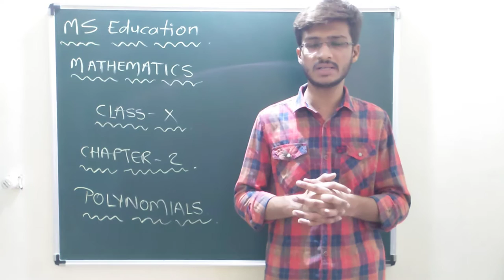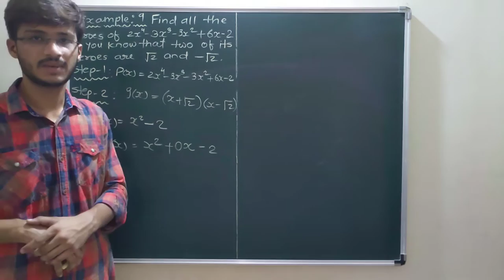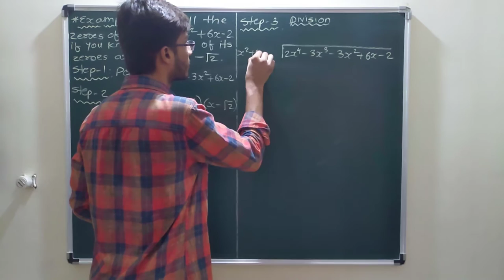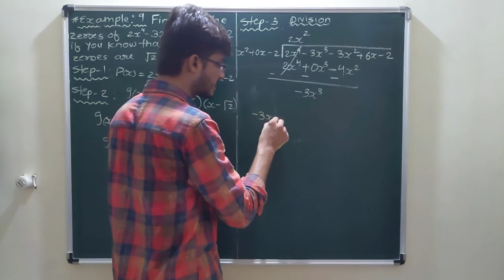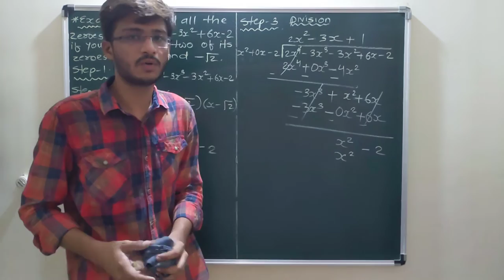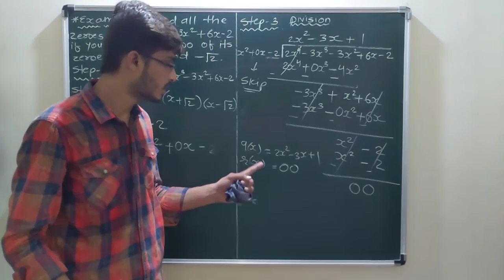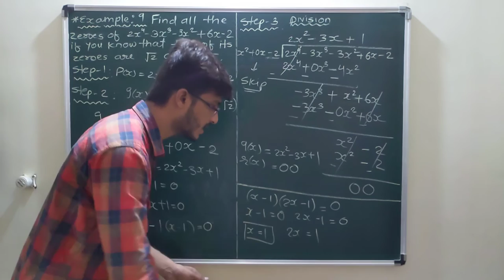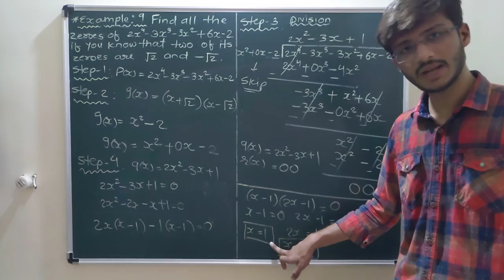Most Important | Example-9 Solution | NCERT | Chapter-2 | Class-X | By Saad Ansari | MS Education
In this video we are going to solve most important question of chapter-2. This Question should be ask in section-c Of 3 marks. Watch the video till last second. Ek aur baat aap sabhi se share karna chahunga ki agar aapke contact me koi 10th std me student hai jinki studies iss pandemic ki wajah se ruki hui hai ushe jyada se jyada ye video share kare taaki unhe is ka fayda ho sake. Thank you.
We are here to give you the lectures of mathematics of class 10th. The following lectures are based on NCERT syllabus. If you have any doubt regarding the lectures you can ask us on comment section. And don't forget to subscribe our channel and follow us on instagram facebook and twitter .Thank you...Keep supporting us...